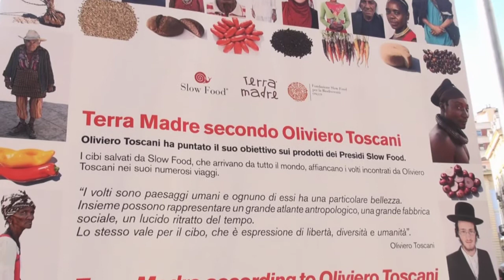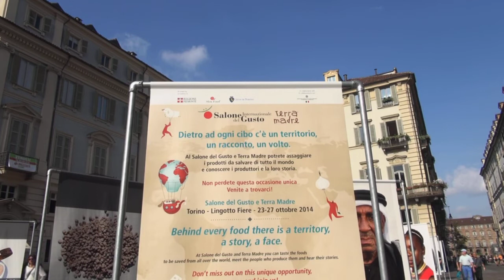TWN 311 - Ed. del 17/10/2014 - Terra Madre secondo Oliviero Toscani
Edizione del 17 ottobre 2014. In piazza Carignano è allestita fino al 31 ottobre una mostra fotografica di Oliviero Toscani sui presìdi Slow Food e sui loro volti.